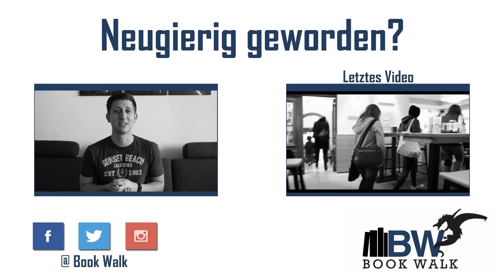Tipps & Tricks für die Frankfurter & Leipziger Buchmesse // FBM Tipps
Die Frankfurter Buchmesse 2016 ist zwar vorbei, aber nichtsdestotrotz sind meine Tipps auch für die weiteren Buchmessen relevant, egal ob die Frankfurter Buchmesse oder die Leipziger Buchmesse. Hoffentlich ist der ein oder andere nützliche Tipp für euch mit dabei?! :-)
In wenigen Tagen startet die Frankfurter Buchmesse 2016 und hunderttausende literaturbegeisterte Menschen pilgern im Zeitraum vom 19. - 23. Oktober 2016 nach Frankfurt am Main. Doch was muss man alles beachten und mitnehmen, damit man die Buchmesse ohne Probleme übersteht?
Ich habe die wichtigsten Dinge für euch zusammengefasst. Wenn ich etwas vergessen habe dürft ihr mir das natürlich gerne in den Kommentaren verraten.

Ihr habt Anregungen, Wünsche, Kritik oder Lob? Dann schreibt mir doch gerne in den Kommentaren.